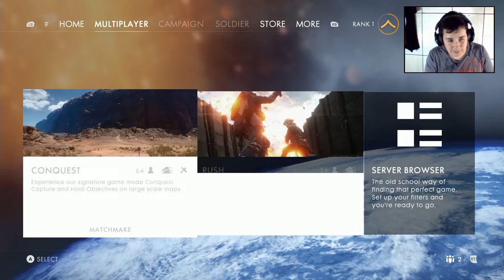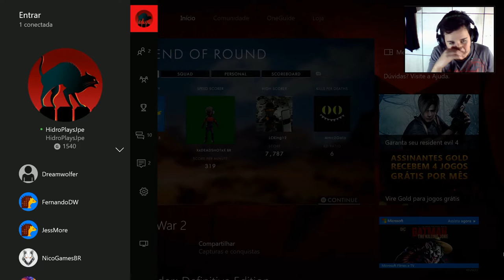Battlefield 1 - Primeiras Impressões e um Lindo Gameplay Beta No Xbox One! (Pt-Br 1080p 60Fps)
Siga nosso canal de Lives AO VIVO TODOS OS DIAS as 21hrs

Vídeo gameplay da beta do game Battlefield 1, jogamos o multiplayer  no xbox one!
Todos os lags e go back foram por problemas internos de conexão (meus)

Clique aqui e compartilhe no facebook para ajudar→

Clique aqui e de um RT no twitter para ajudar→

 ‹ Parceiros ›

‹ Infos ›

Espero ver vocês no próximo vídeo!